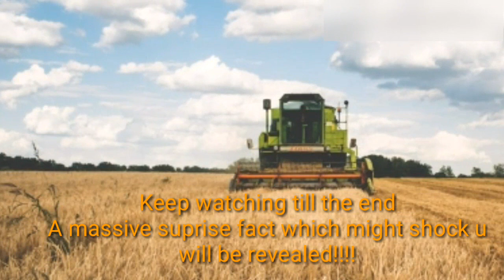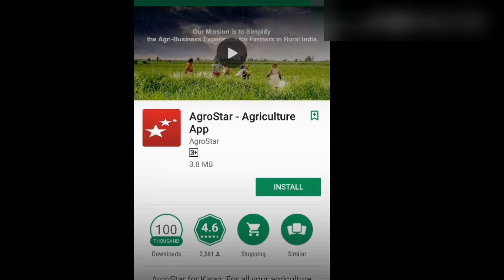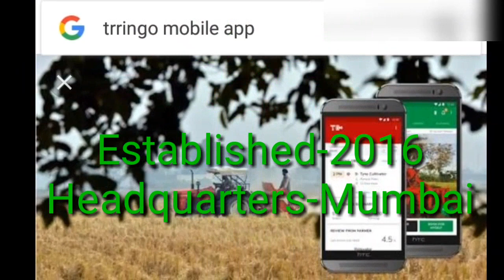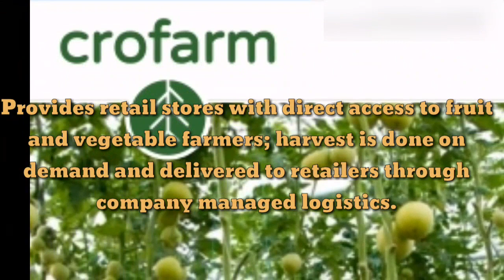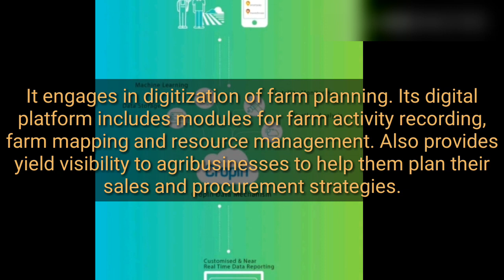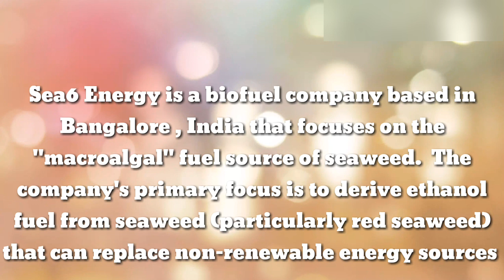5 Biggest and most Unique Agricultural Start Ups in India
This video looks at India's biggest and most interesting startups in the Agricultural Realm.In the past few years we have seen a lot of innovative Companies popping up in India.But are there Unique start ups in the field of Indian Agriculture?